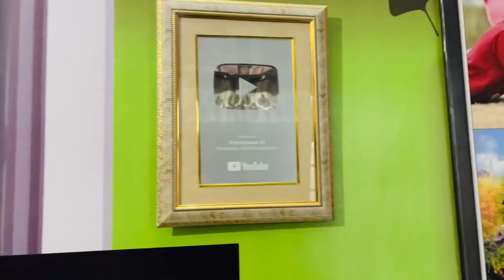|| Dady Ne Saanu Block Krta!! || Planning Surprise 🥳Gift For Dady g || Kimmipawan ||❤️